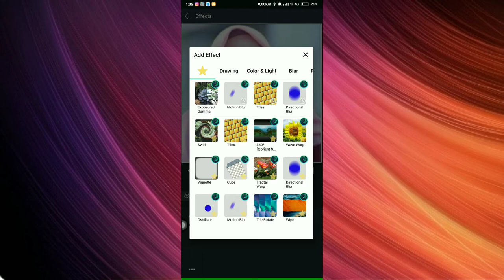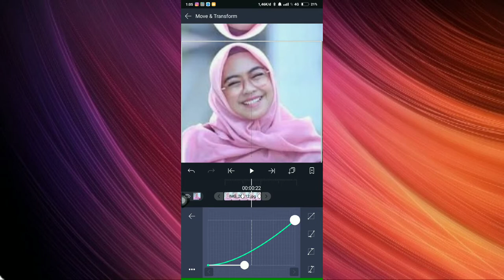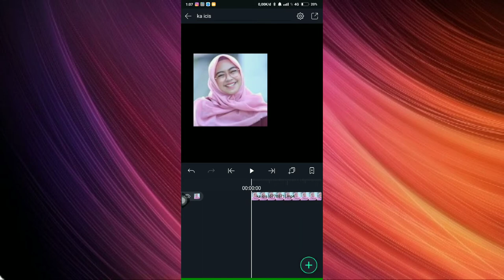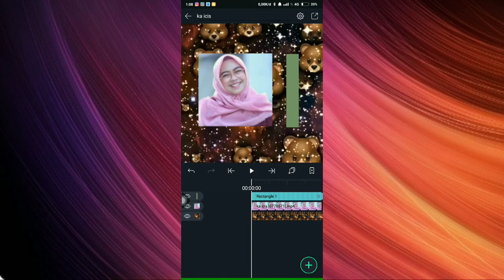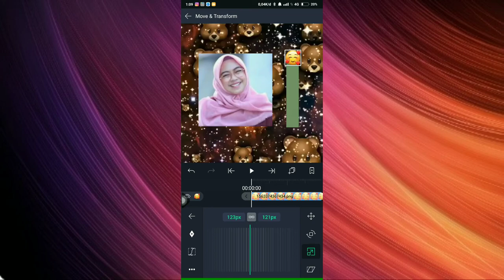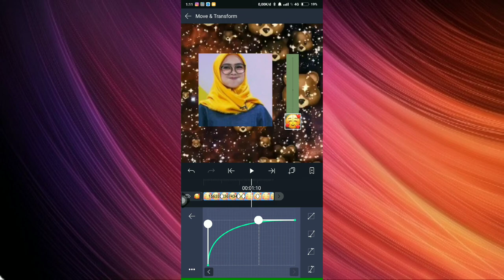Cara membuat tcc slide Emoji -Nadya Official19 Editing #11